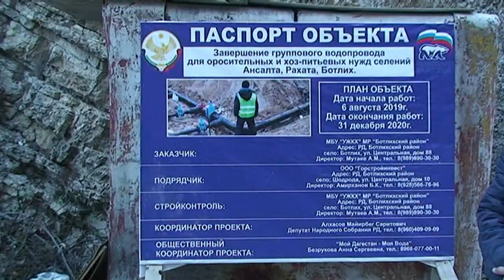Новости Ботлиха 02 12 2019г